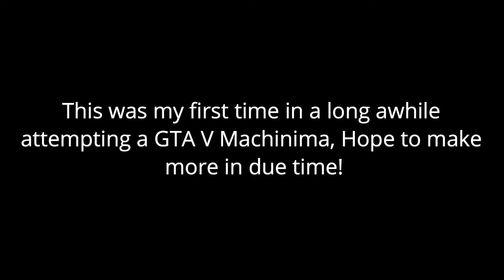Lester's Rage (A GTA V Machinima)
My first GTA V Machinima in awhile and it's just something short I came up with. Hopefully more will come in due time, I did mention in my last video I wanted to eventually do some machinimas with GTA V, Minecraft and other games

Laptop Specs
GPU: NVIDIA GeForce GTX 1650 (4GB RAM)
CPU: Intel(R) Core(TM) i5-10300H CPU at 2.50GHz
Memory: 8 GB RAM 256GB SSD
Operating system: Windows 10 Home Edition

PC Specs
GPU: NVIDIA GeForce GTX 1650 SUPER (4GB VRAM)
CPU: AMD Ryzen 5 3500 6-Core Processor at 3.5GHz
Memory: 16 GB RAM (Corsair Vengeance RGB)
256GB SSD + 1TB External SSD